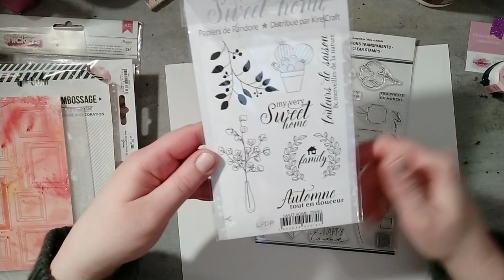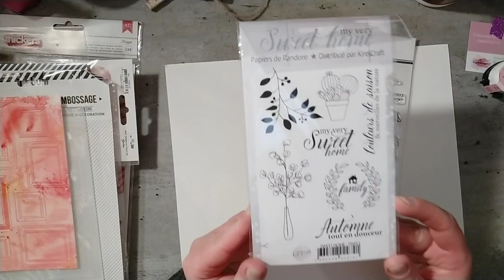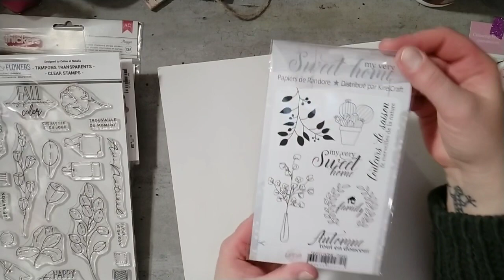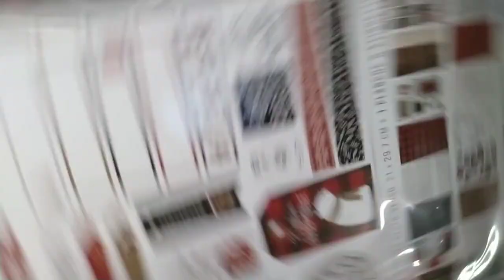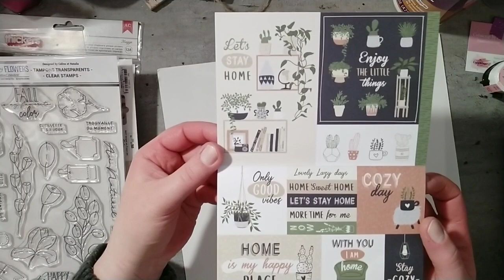Haul la Fourmi Créative, CréaScrap By Syl, Variations Créatives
Custodeco :
5€ en moins a partir 40€ d'achat (fin 15 décembre)

Vinted : hippisha

LALALAB :
Avec le code  LULUSCRAP :